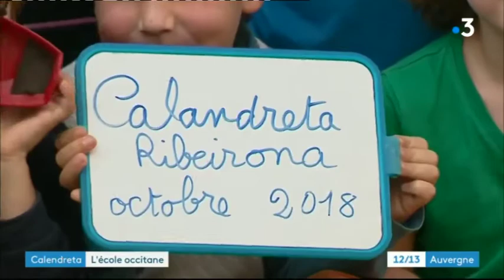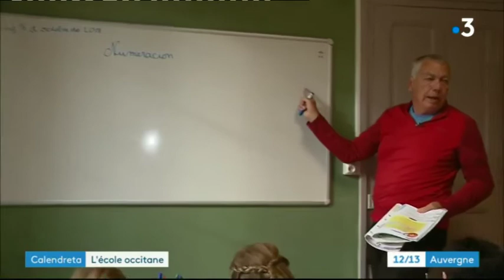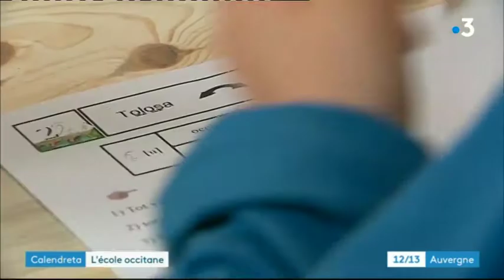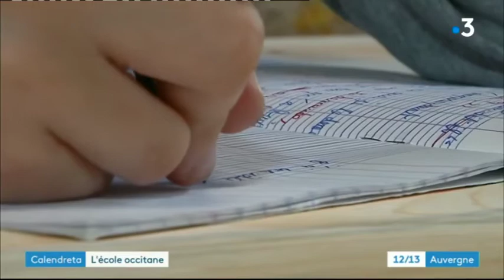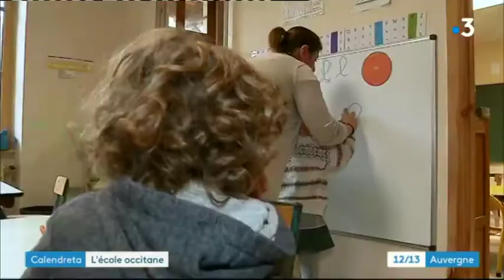Reportage Calandreta Ribeirona France 3 Auvergne Octobre 2018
Reportage du JT de France 3 Auvergne du 18 octobre 2018 sur la Calandreta Ribeirona à Vals-le-Chastel